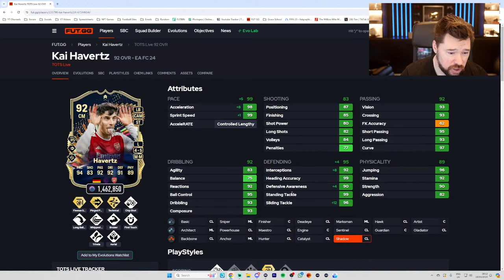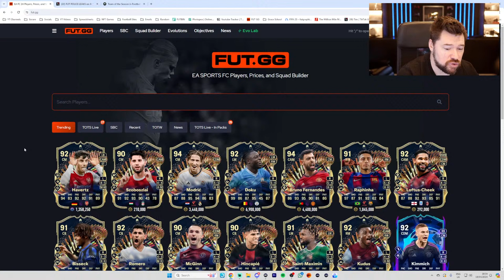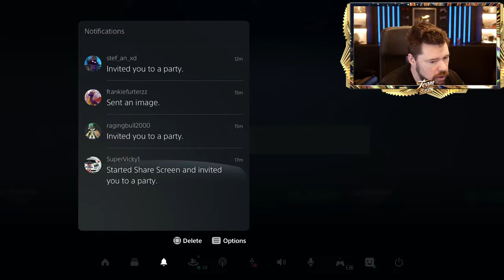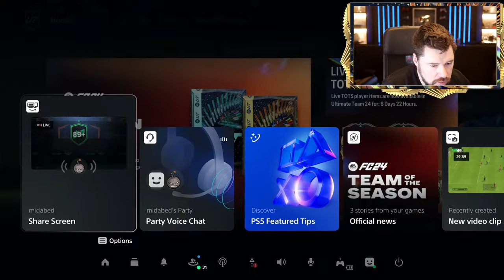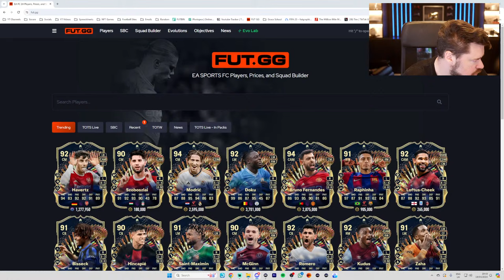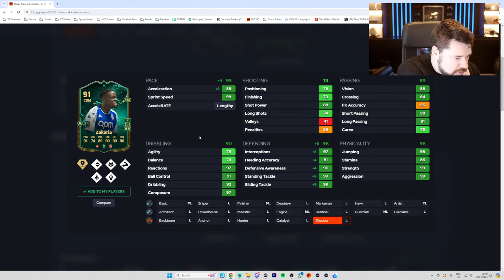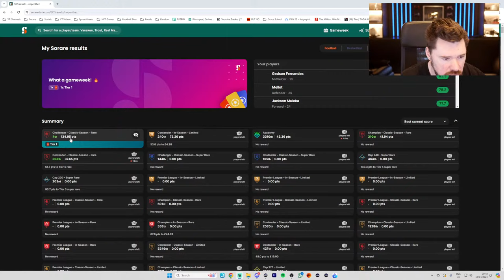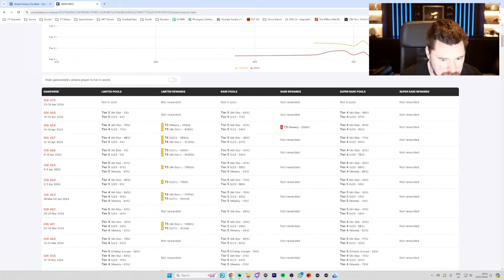TOTS LIVE⭐ Arsenal RTG ⭐ Elite Rivals